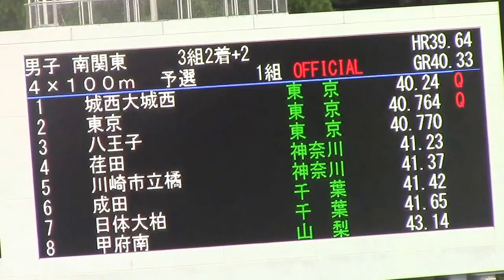サニブラウン1走/ 2016関東高校陸上 南関東男子 4×100mリレー 予選1組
平成28年度　関東高等学校陸上競技大会
兼 秩父宮賜杯第69回全国高等学校陸上競技対校陸上選手権大会
北関東・南関東地区予選会
2016年 6月17日 16時29分
駒沢オリンピック公園陸上競技場
男子南関東 ４×１００ｍ 予選1組
3組2着＋2
1位　城西大城西　40.24　大会新記録　Q
(1)サニブラウン・アブデルハキーム(3)
(2) 倉田信太郎(2)
(3) 根本寛大(3)
(4) 塚本ジャスティン淳平 (1)

2位　東京　40.77　Q
(1) 中川達也 (2)
(2) 黒木心貴 (2)
(3) 井上大地 (2)
(4) 井上大海 (2)

3位　八王子　40.77　q
(1) 青佳祐 (3)
(2) 齋藤陸人(1)
(3) 銭谷昴 (2)
(4) 橋岡優輝 (3)

4位　荏田　41.23　q
(1) 沖根蓮 (3)
(2) 越一真 (2)
(3) 山崎和真 (3)
(4) 川上明日麻 (2)

5位　川崎市立橘　41.37
(1) 坂田裕樹 (3)
(2) 立石晃 (3)
(3) 庄子遼 (2)
(4) 真角勇也 (3)

6位　成田　41.42
(1) 山本悠太 (1)
(2) 伊東利来也 (3)
(3) 大山駿太朗 (2)
(4) 浮貝雅希 (1)

7位　日体大柏　41.65
(1) 櫻本史温 (3)
(2) 森山達也 (3)
(3) 穐本大輝 (3)
(4) 水上隼人 (2)

8位　甲府南　43.14
(1) 荻原龍馬 (2)
(2) 樋川昂史朗 (3)
(3) 榊原智仁 (2)
(4) 石黒直哉 (3)